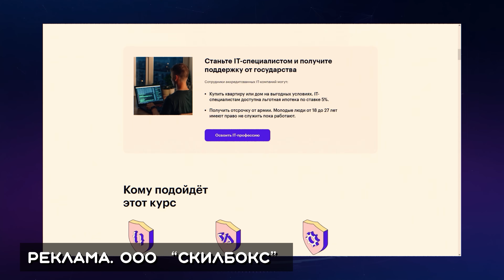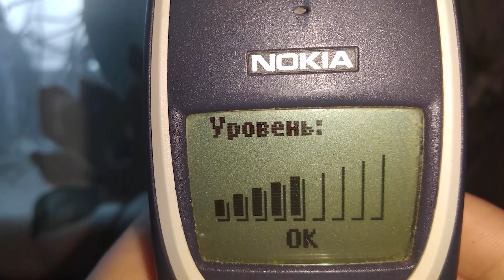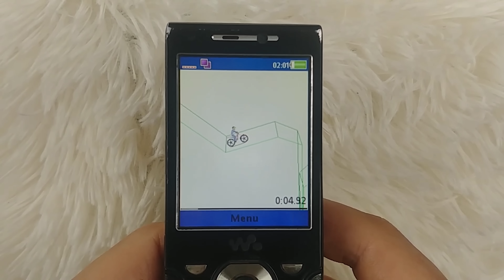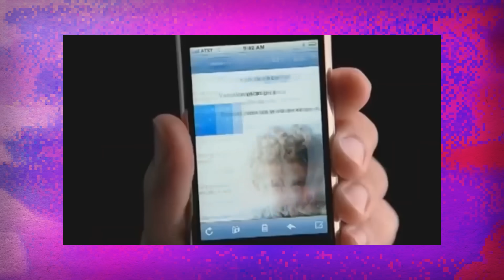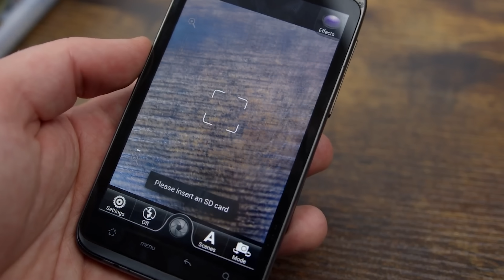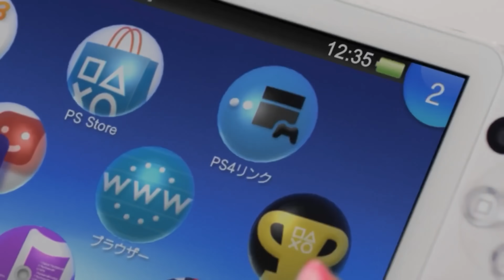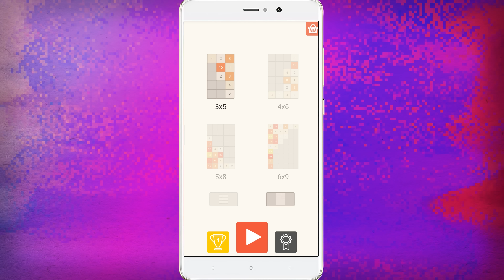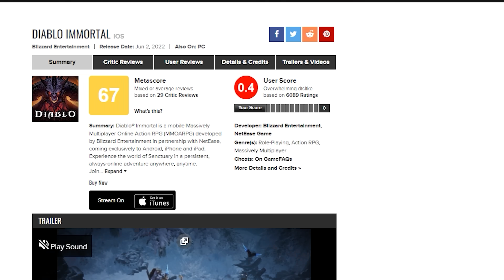КУДА СКАТИЛИСЬ МОБИЛЬНЫЕ ИГРЫ [Игро-Мыло]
Добро пожаловать в мобильное игро мыло! От змейки до gravity defied и angry birds.